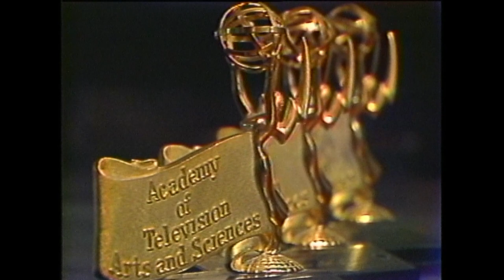Ranger Hal, Forever Young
Wherever you live, 60 or so years ago when television was young, one of its jobs was to give mom a break for while and entertain pre-school kids.  Their idol may have been "Cowboy Bob" or "Sailor Sam" - "Capt Tug" or "Pick Temple"... across the land any of hundreds of guys and gals hosting the kids shows.  For more than a dozen years in the D.C. area, one of the most popular was "Ranger Hal" on WTOP (now W*USA).   We caught up with a retired Hal Shaw in 1985, dug some of his old shows out of the vault and this "Capital Edition" profile was the result.  If memory serves, Stephanie Wilson produced this piece.